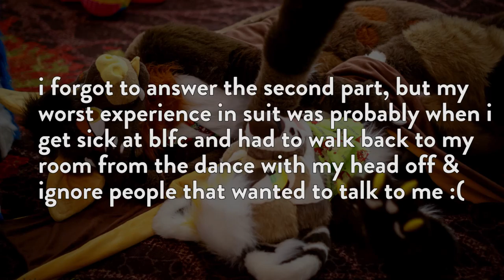Q & A – Fursuits, Fandom, and Faves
In this video, I answer all of your burning questions - like what my favorite kind of cake is. And stuff about Ragtime too I guess.